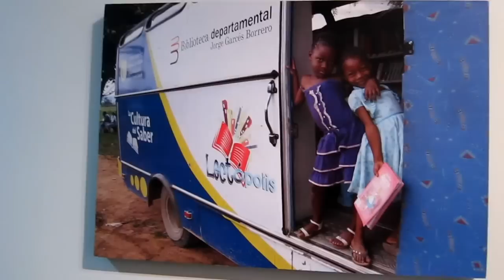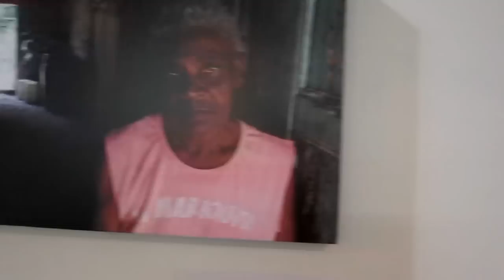photo show1.MOV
This is the first of three videos shot at my photo exhibition in Cali, Colombia, May 24, 2012.